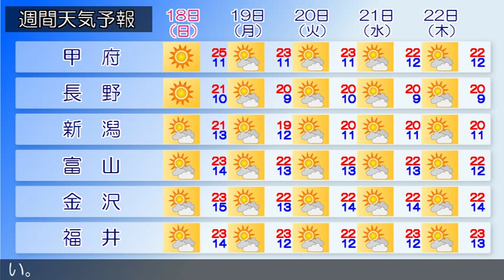2015/10/16 甲信北陸地方の天気予報 朝